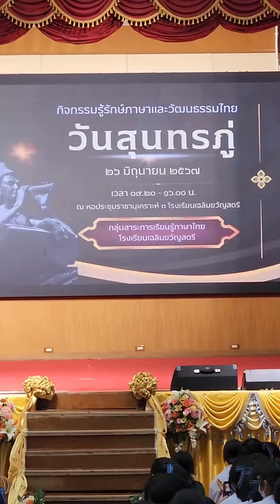"มัจฉานุ" จากรามเกียรติ์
การประกวด